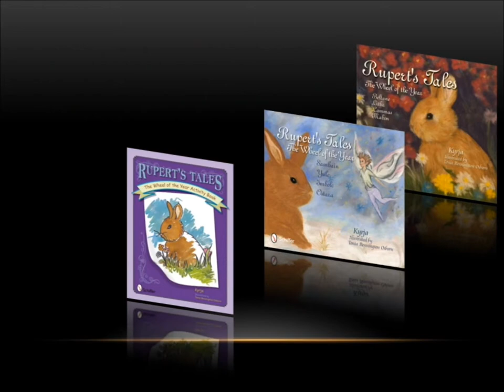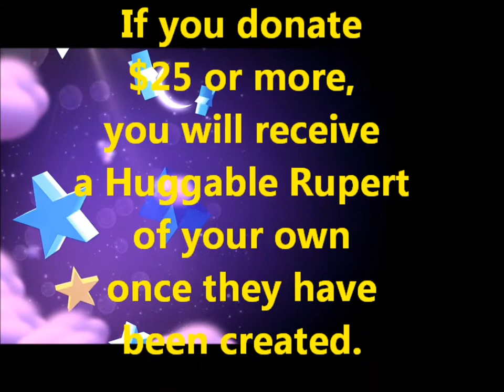Your Very Own Huggable Rupert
In order to create a Huggable Rupert for all the Friends of Rupert, we have launched an IndieGogo crowd-funding campaign and will need your help in bringing Rupert home to you.

Rupert's Tales is a series of children's books featuring Rupert the rabbit -- who is furry, brown and curious

For the past couple of years, you've been right here with us to watch Rupert develop from sketches, to paintings, to animation, and on to vibrant illustrations.

Together, we've met many of Rupert's friends too!  Daphne the duck, Shelly the squirrel
Sharee the snail, Freyan the frog, Rupert's sweetheart, Roxanne, and Rupert's best friend, Melvin the mouse - along with a few fairy friends too!

Did you know some of his human friends have rabbits they call Rupert?

In 2014, we will have a brand new Rupert's Tale book with four bedtime stories where you will meet Daragon the dragon, Marissa the mermaid, Ulna the unicorn, and more new friends too!

So we think it's time for you to have your very OWN Huggable Rupert.  We hope you will join us in helping to make this dream come true.

Or you can just search for "Huggable Rupert."

And you can sing along to many songs on our Friends of Rupert channel on YouTube